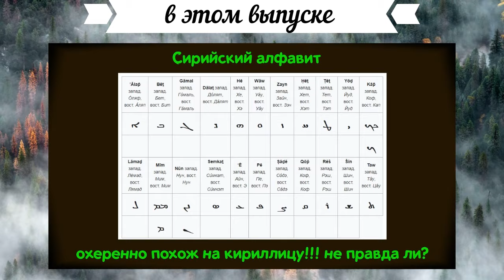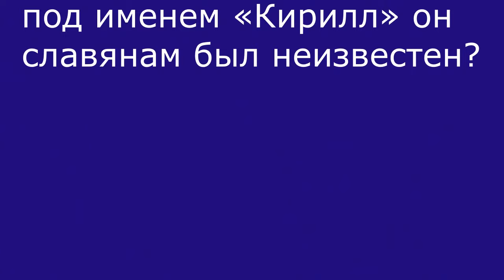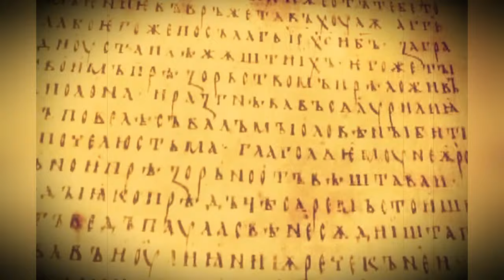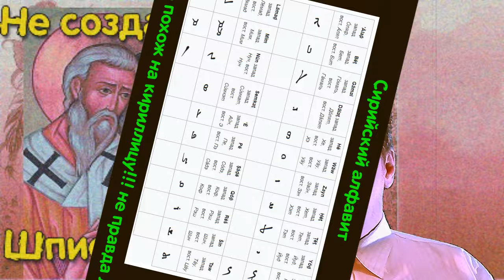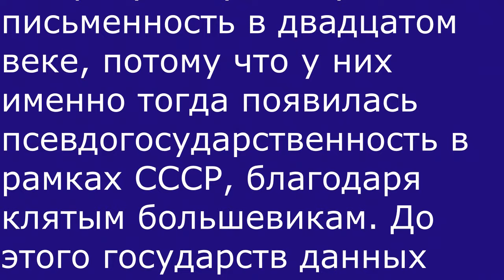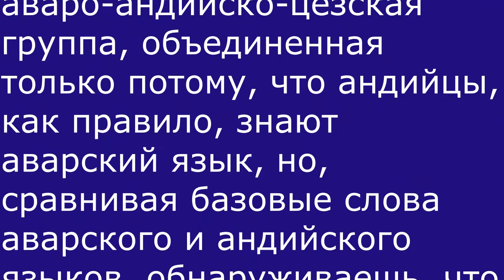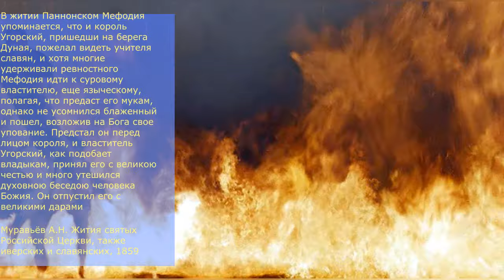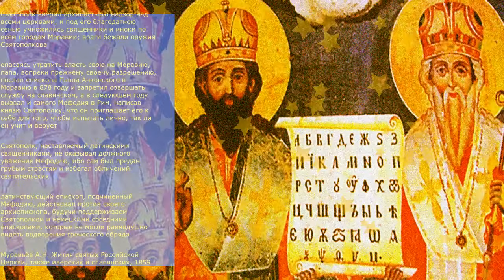Кирилл и Мефодий: переодетые шпионы? Раскрывая правду о просветителях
История о том, как братья Кирилл и Мефодия, жившие в IX веке, якобы, принесли славянскую письменность и кириллицу славянам, известна. Но полный размах их деятельности только начинает раскрываться. Была ли их миссия просветительской или тайной миссией шпионажа и подрывной деятельности? Эта лекция исследует альтернативную историю Кирилла и Мефодия.

Кирилл и Мефодий на самом деле не создавали русский язык, славянскую письменность, и даже не переводили Библию (в Крыму они уже нашли Библию на русском языке). Чем же они тогда занимались? История Кирилла и Мефодия была иной. Они были агентами Византии (Восточной Римской империи). Зачем же тогда отмечают день славянской письменности и культуры 24 мая? Документальный фильм посвящен шпионажу в истории средних веков.

Кирилл и Мефодий были византийскими шпионами и диверсантами в странах моравов и хазаров. Их миссией было принести славянам новую религию - христианство, а вовсе не письменность. Кириллица используется во многих славянских странах. Была еще и глаголица. Кириллицу Кирилл и Мефодий встретили в Крыму на территории Хазарского каганата в VIII веке (русские письмена), а затем впихнули моравам, жившим тогда на территории Венгрии, как собственное изобретение.

Миссией Кирилла и Мефодия было распространение христианства среди славян, а также и расширение влияния Византии. Братья были посланы распространять христианство, а также подрывать могущество Великоморавского княжества и языческие верования моравов. Они же слили разведывательную информацию венграм, которые захватили территорию Моравии. Под прикрытием просветительской миссии Кирилл и Мефодий занимались шпионажем и секретными миссиями Византийской империи.

История России содержит много ложных героев и святых, которых чтят, хотя правильнее было бы их проклинать. Этот документальный фильм - результат анализа исторических текстов, геополитики Византии, жития святых Кирилла и Мефодия, данных лингвистики. Оно содержит интересные факты о подрывной деятельности Византии и церкви в землях славян, хазар, арабов в 9 веке.

00:00 о Кирилле, Мефодии, славянской письменности
05:42 житие святых Кирилла и Мефодия
06:36 Мефодий - политик и военный
07:41 Кирилл -  Константин
08:35 почему кириллица?
08:44 Константин философ, словоблуд и шпион
09:08 мифы о славянах
09:23 Гундяев, Осипов и Ткачев о славянах, Кирилле и Мефодии
10:34 руническое письмо (руны) и славянская письменность до Кирилла и Мефодия (Чудинов), русские руны
12:40 древняя Русь – это не славяне, а германцы (готы)
13:54 Аварский каганат и славяне
15:45 посольство  Константина в Багдад
16:58 Византия и Арабский халифат в 9 веке
18:02 Болгария и Великая Моравия
18:59 крещение болгар и гибель Первого Болгарского царства
19:42 геополитика Византии
20:04 посольство Константина и Мефодия в Хазарский каганат
20:40 в Крыму Константин учил еврейский язык
22:35 диспут между христианами, мусульманами и иудаистами
23:39 Библия на русском языке, написанная кириллицей до Кирилла
24:19 Константин знакомится с русской азбукой (буквицей)
24:43 день славянской письменности и культуры – обман
24:55 Кирилл и Мефодий с венграми на территории Украины
25:44 север и юг -  северяне (савиры) и югры (венгры)
26:15 переселение венгров в Венгрию (Угорщину)
27:21 7 венгерских племен и 3 хазарских (кабары) - гусары
27:45 посольство Кирилла и Мефодия в Великую Моравию (наследницу Аварского каганата)
30:02 Кирилл и Мефодий якобы изобрели славянскую письменность
30:21 историки путают Русь с Сирией
30:45 букв арамейского языка нет в кириллице
30:55 в кириллице были несколько букв греческого алфавита
31:16 греки и Восточная римская империя (Византия)
31:34 кириллица – фонемный язык
31:45 греческий язык боле ущербный, чем кириллица: число букв (русском языке – 33, в латыни – 26, в греческом языке – 24)
32:14 зачем выдумывать славянский язык?
32:51 отсутствие дифтонгов в русском языке
33:31 древние греки монахи не могли создать славянскую письменность
35:03 искусственный язык (эсперанто)
35:30 история – не наука
36:09 формальная лингвистика
36:49 нахско-дагестанская семья и сино-кавказская макросемья
39:55 просвещение славян и насаждение христианства
41:34 текстов 9 века на кириллице нет
41:51 глаголица
42:46 кириллица ничего общего с греческим языком не имеет
43:01 Кирилл и Мефодий – агенты Византийской империи
43:35 вторжение венгров
44:35 конфликт между ветвями христианства (католиками и православными)
44:57 римский папа и Мефодий
45:41 геополитика Византии на Дунае
46:27 агент Мефодий применил яд против баварских епископов
46:47 Кирилл и Мефодий собрали разведданные для венгров
47:02 Киевская Русь и печенеги против венгров
47:45 венгры союзники Византии против болгар, Великой Моравии и франков
49:01 захват территорий Византией
50:20 Мефодий и Рим
51:58 никакого просвещения славян Кирилл и Мефодий не делали
52:17 не чтить Кирилла и Мефодия